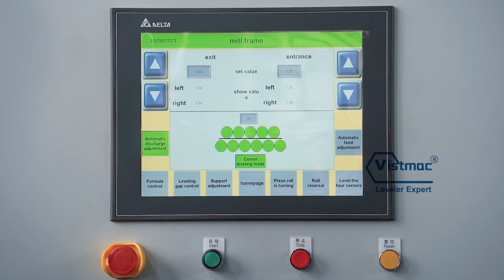Plate Straightening Machine,Perforated Sheet Metal Leveling Machine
Sheet metal straightening machine is leveling the sheet metal in different thickness, the thickness thin from 0.3, the max we can do 100mm.
Group Company Name:Wuxi Smart CNC Equipment Group CO.,LTD.
Branch Factory Name:Vistmac Machine Manufacturing Co.,LTD
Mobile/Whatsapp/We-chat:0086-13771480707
We are the professional  ⏭manufacturer and exporter⏮ for sheet metal machine in China and we export sheet metal machine tools all over the world.